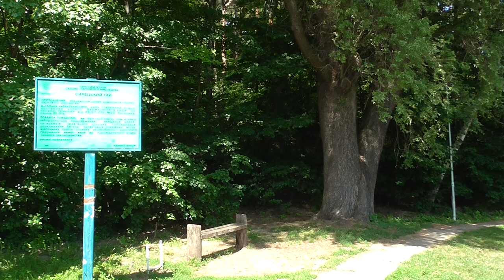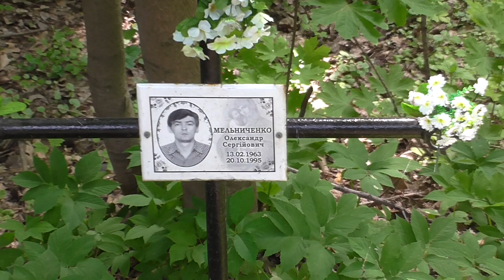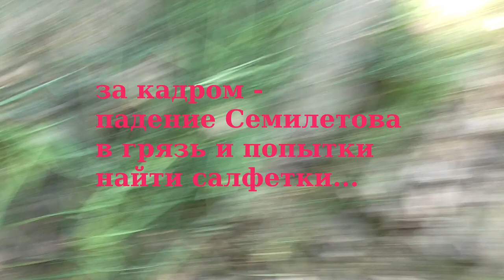Киевская амплитуда: речка Каменка (2018)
В этой серии мы с краеведческими целями посетим приток реки Сырца - речку Каменку.
Над фильмом работали: Николай Арестов, Петр Семилетов.